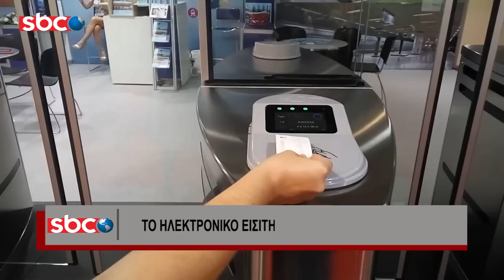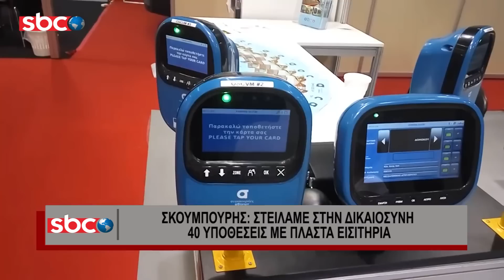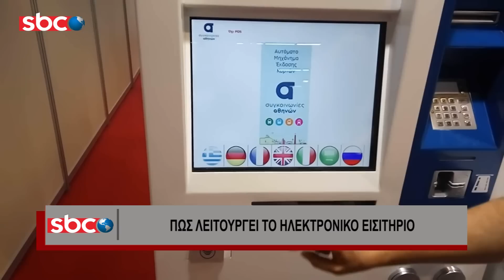Ηλεκτρονικό εισιτήριο: Όλα όσα πρέπει να γνωρίζετε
Ρεπορτάζ του  Νικήτα Κορωνάκη